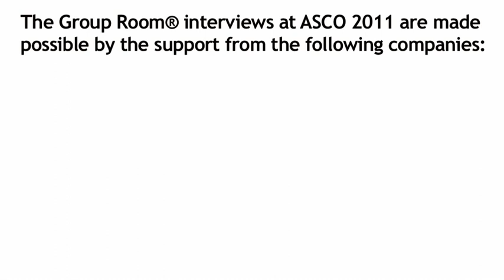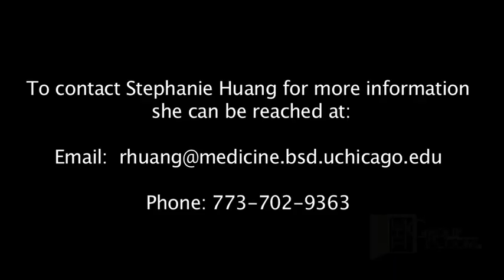R. Stephanie Huang, PhD: The Role of Pharmacogenomics and Anticancer Drugs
Profile of a young ovarian cancer researcher (Stephanie Huang, PhD) at the University of Chicago.